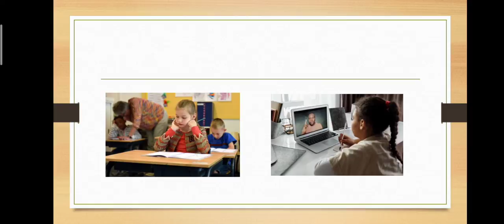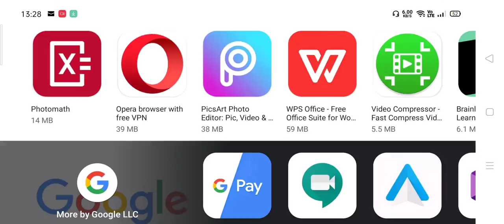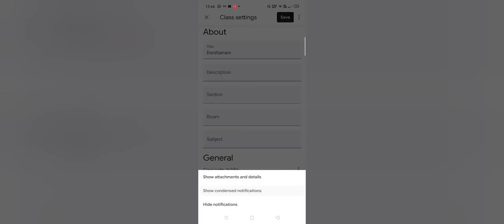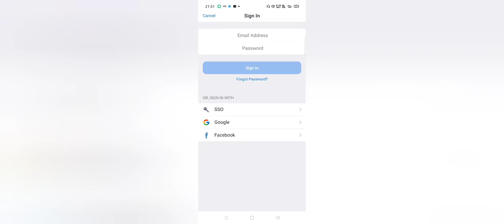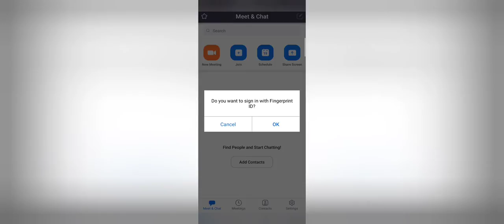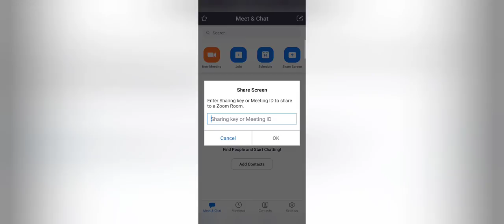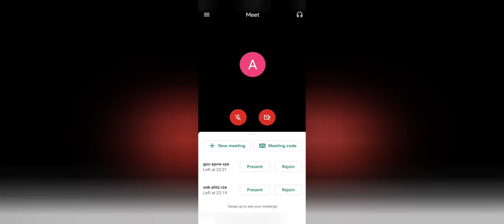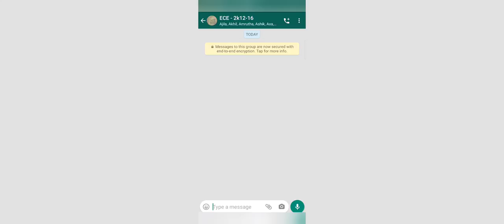ഓൺലൈൻ ക്ലാസ് എങ്ങനെ? Online class in kerala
ONLINE CLASSES IN MALAYALAM EXPLAINED | HOW TO TAKE ONLINE CLASSES IN MALAYALAM.
കേരളത്തില്‍ ഓണ്‍ലൈന്‍ ക്ലാസുകള്‍ ജൂണ്‍ മുതല്‍. Kerala Government Starts Online classes from June .
ഓണ്‍ലൈന്‍ ക്ലാസുകള്‍ക്ക് തയ്യാറെടുത്ത് സ്കൂളുകള്‍
virtual classroom
ഗൂഗിൾ മീറ്റ് ഉപയോഗിച്ച് എങ്ങനെ ഓൺലൈൻ സെഷൻസ് നടത്താം എന്നതിനെക്കുറിച്ചുള്ള ഒരു ക്ലിയർ demo ആണ് ഇവിടെ ഉൾക്കൊള്ളിച്ചിരിക്കുന്നത്.